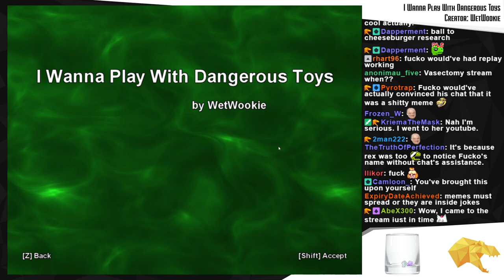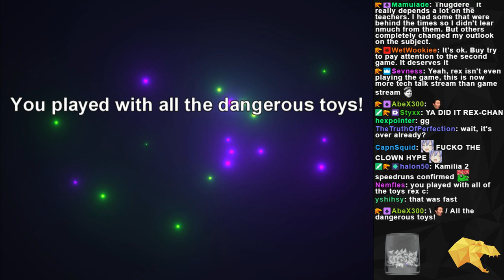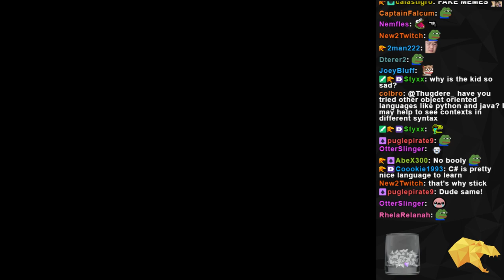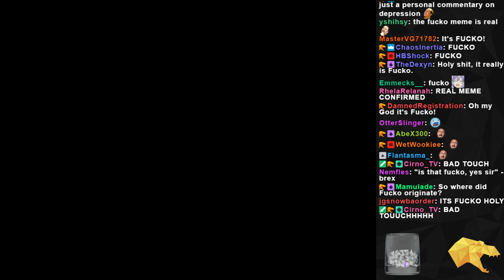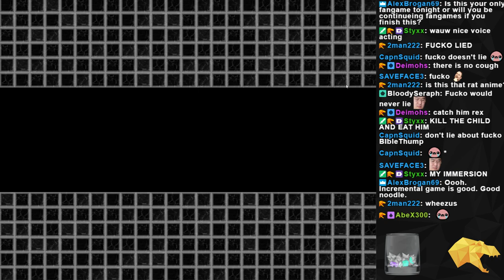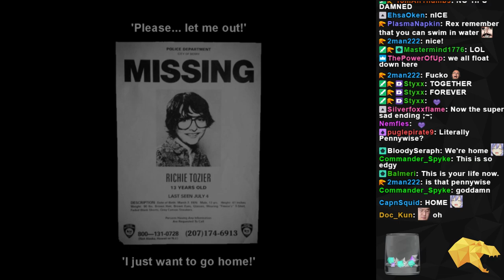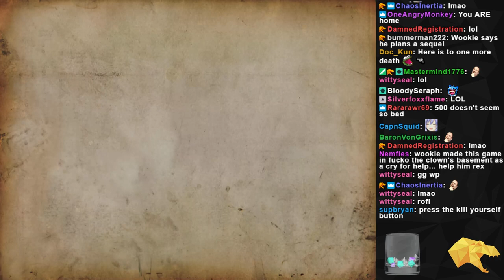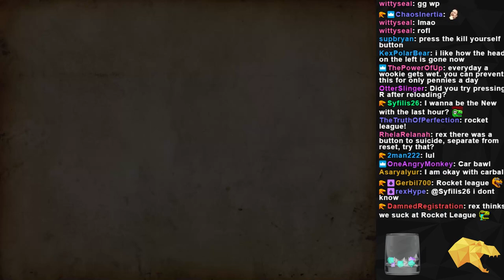I Wanna Play With Dangerous Toys and In Search Of More Dangerous Toys!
Rex plays the Dangerous Toys Fangame duo made by WetWookie!